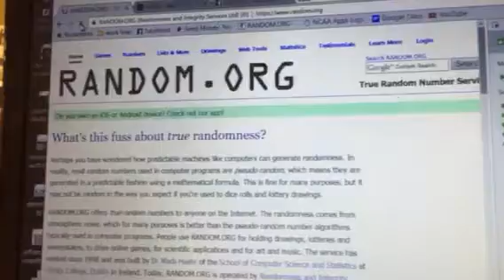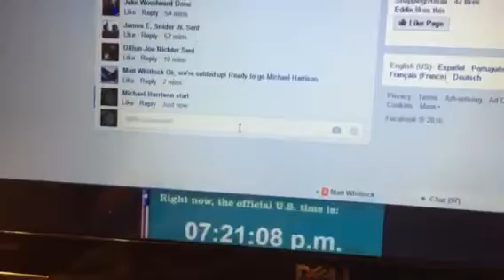Matt w ice